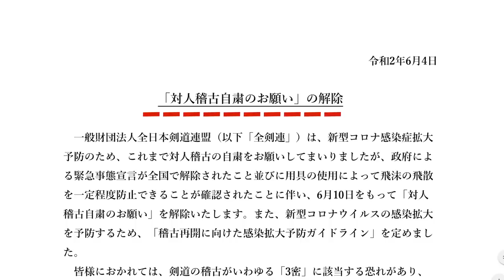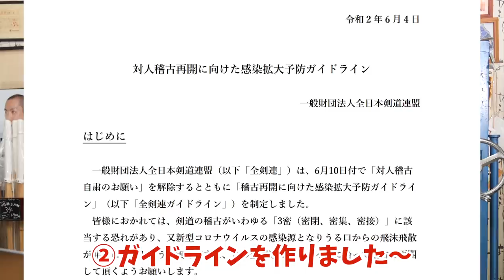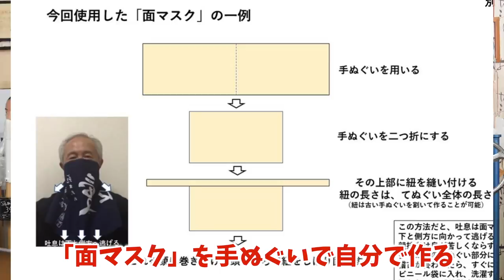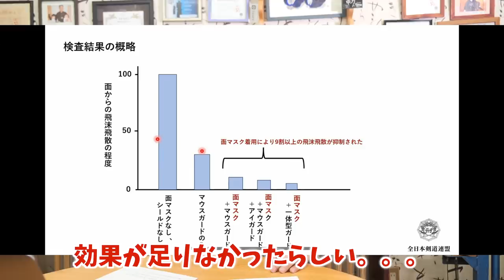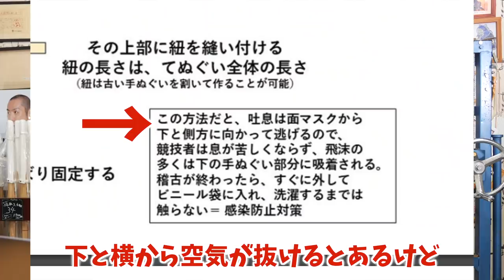【速報！】対人稽古自粛の「解除」を全剣連が決定！【剣道 Kendo】 【百秀武道具店 Hyakusyu Kendo】